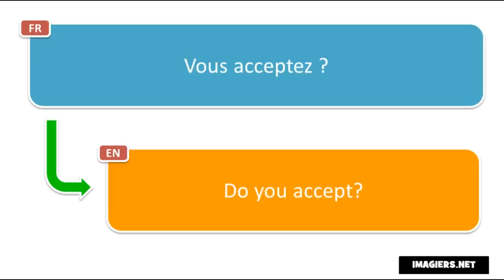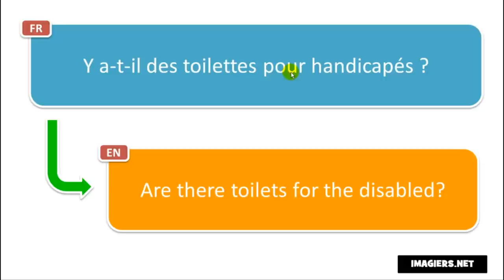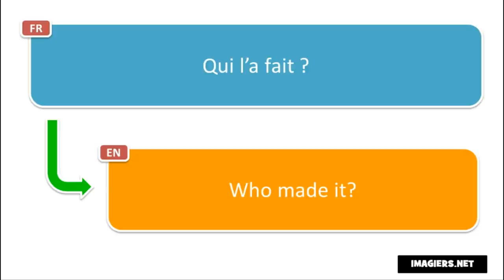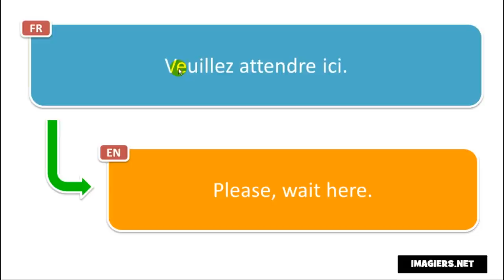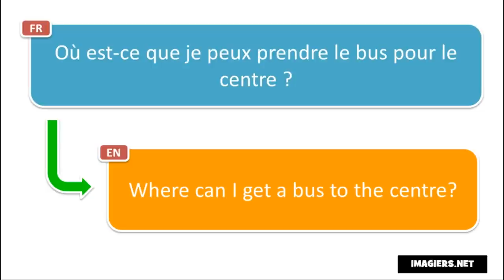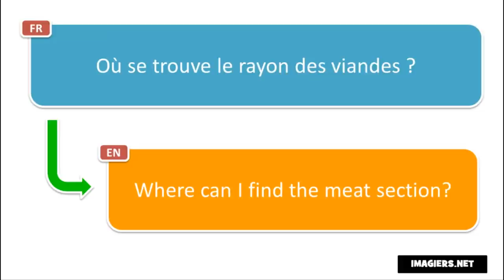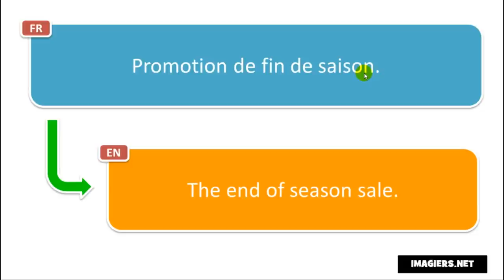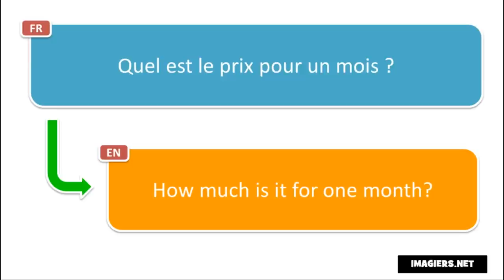Learn 600 French phrases while hiking # Volume 3